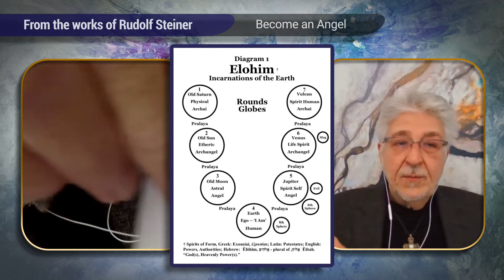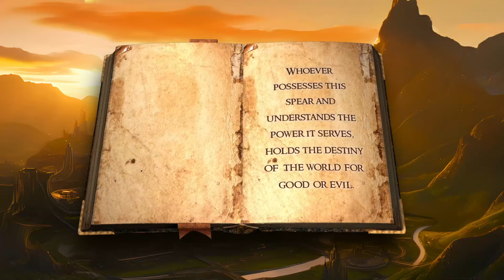How YOU can become an angel!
From the book:
     “One problem with evolving into an Angel is that the human mind, deluded by the illusion that sense perceptible matter is all that there is to life, can pull the soul of a human backward in evolution to the animalistic path of the Seven Deadly Sins -- the dark vices that kill, instead of the heavenly virtues that give life. Every thought, feeling, or deed either creates the wings of our evolving Angel-hood, or the horns of our devolving animal-hood. Every virtuous deed directs the effects to a light-filled future, whereas the selfish effects of vices are directed towards a dark future in opposition to the Divine Plan. If you haven’t decided which one you are aiming at, then you might be devolving towards a sub-natural world of darkness instead of a super-natural world of wisdom-filled light. Even the lukewarm attitude of an agnostic is drawing the soul and spirit into dark realms because they are not keeping up with progressive spiritual evolution. Standing still is ultimately going backwards in evolution. Therefore, leaving your spiritual work to the priest/guru or simply going to church to sing and pray may not be developing your personal understanding of how to become an Angel.”